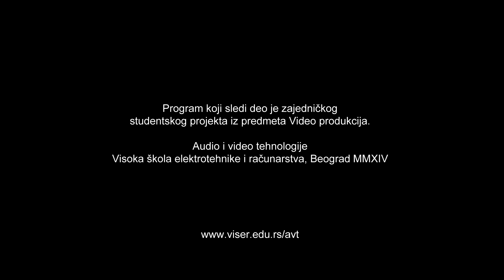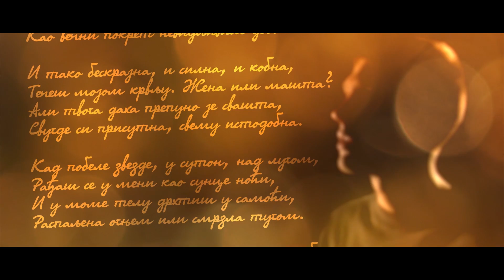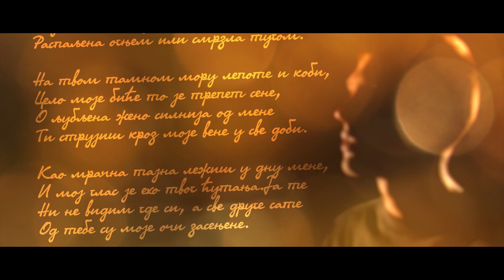Velikani naše poezije: Jovan Dučić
Kratka biografija